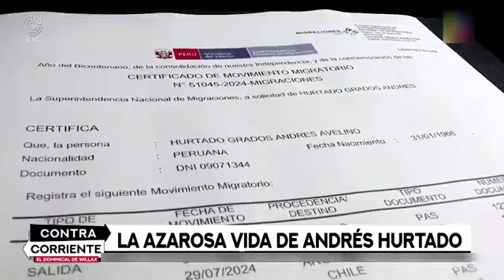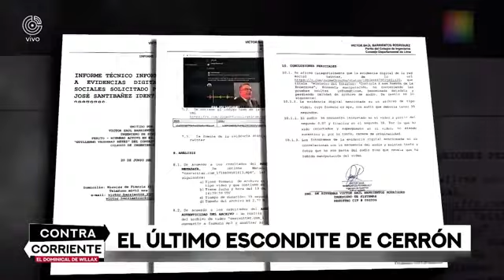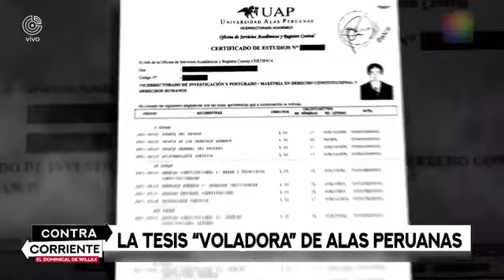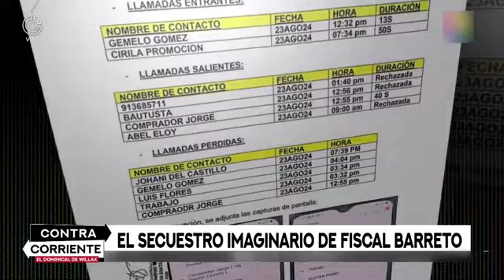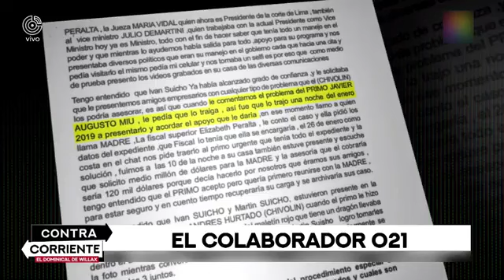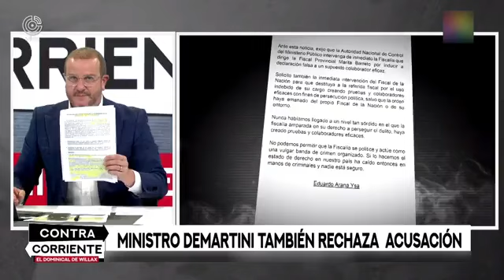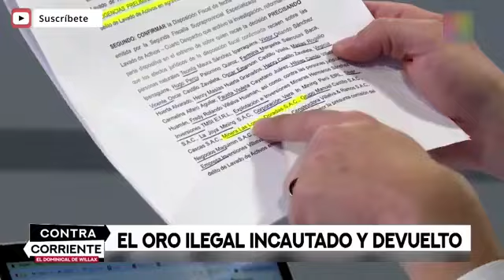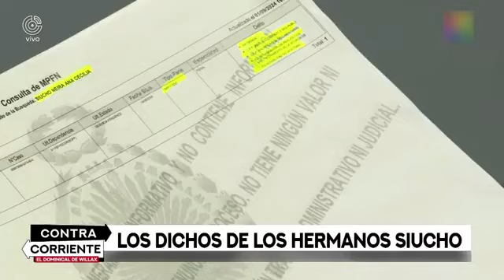WILLAX EN VIVO - CONTRACORRIENTE "EL DOMINICAL" - SET 08/2024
¡Esta noche tenemos otro programa lleno de primicias! Van 338 días que @VLADIMIR_CERRON continúa prófugo de la justicia y nadie lo puede ubicar. Y también, fiscal superior Luz Elizabeth Peralta rompe su silencio y da su versión sobre acusaciones de Ana Siucho.